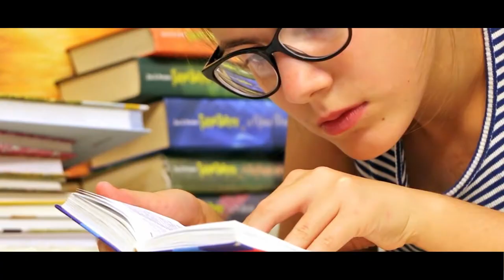Freelancer Armageddon Stanley Anderson voice over practice editing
Just some work in progress practice editing using footage on youtube: Freelancer intro cinematics, the film Armageddon, royalty free footage of nature/humanity; NASA earth animation; and featuring the stellar voice of Stanley Anderson from Armageddon and Seinfeld reruns.